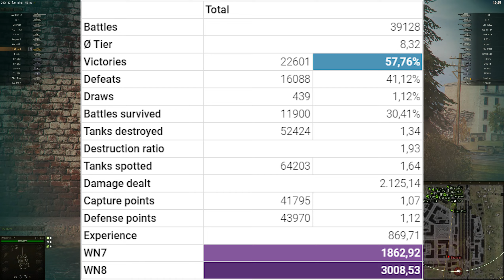T-22 med - 4 Kills 11.8K DMG - Careful! - World Of Tanks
1) Send us a link to your replay by email.
3) Replays must be the current version of the game
4) Replays must meet the following parameters:
Level 7: Over 4500 damage or unique medal
Level 8: Over 5500 damage or unique medal
Level 9: Over 7000 damage or unique medal
Level 10: Over 8000 damage or unique medal
5) All replays are queued and will be published in accordance with the queue
6) Replays from channel sponsors are processed and published out of turn

The A-22 armored cabinet on the basis of skating armorants of the maximum angle of inclination was created in 1949. Test shelling showed the high protection of the layout from armor -piercing shells of large calibers. On its basis, a sketch project of the middle tank T-22 cf was created. After studying the running and general scheme of the layout of the car, the work was rolled. Successful decisions were subsequently used in the work on the “Object 907”.